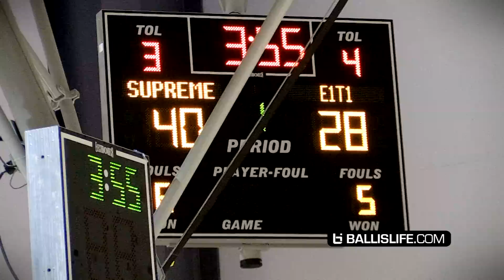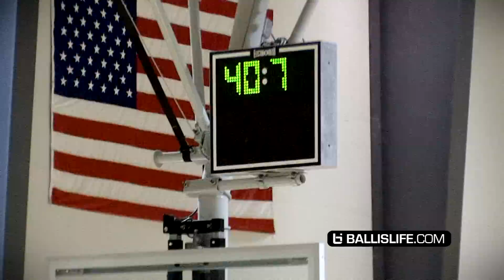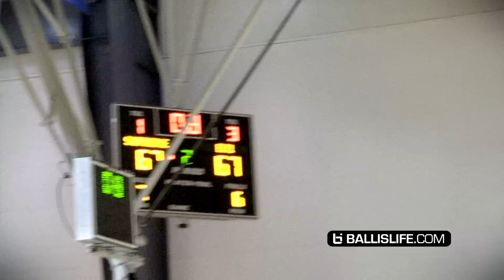Zion Williamson v Emmitt Williams: 2018's BEST Dunkers FACE OFF at BOTS! Game Highlights!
Check out highlights from tonight's highly anticipated matchup between two of the Class of 2018's best dunkers in Zion Williamson and Emmitt Williams. They faced each other at the 2017 Best of the South hosted by HoopSeen. Although E1T1 took the win tonight off a game winning three, Williamson ultimately won the individual battle as he went for 37 points and 7 rebounds compared to Williams 9 points and 3 boards. Regardless of the statline, the crowd was ready for an intense battle as each player came out during warm up throwing down dunk after dunk. Tommorrow, SC Supreme will face Nike Team Florida and no. 2 junior Vernon Carey Jr.